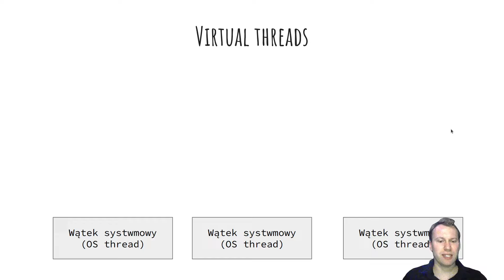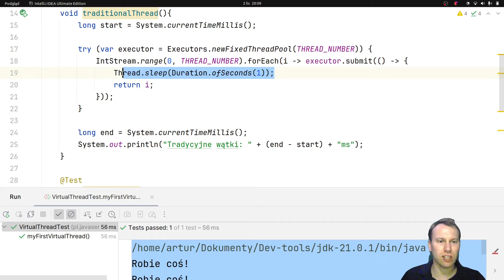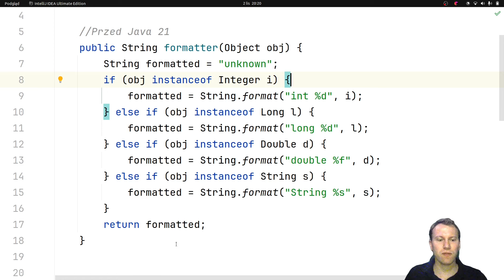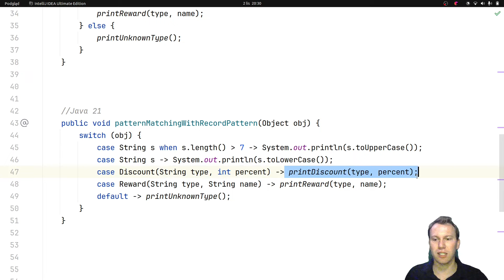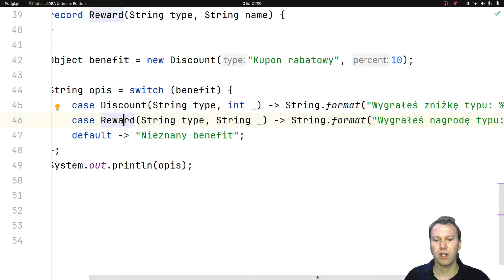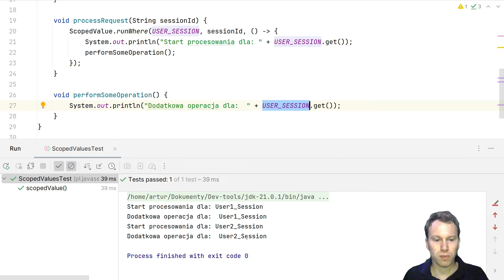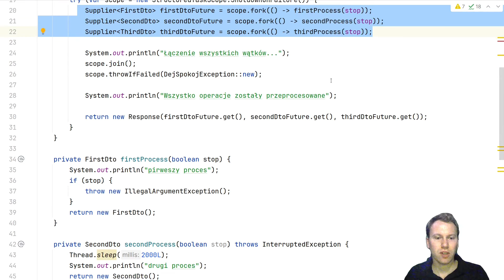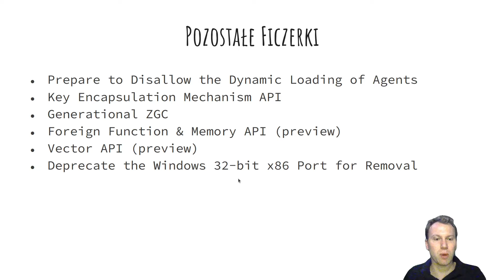Java 21 Nowości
Java 21 przynosi wiele nowości, między innymi Virtual threads, Sequenced Collections, Record Patterns i wiele innych. W tym filmiku omówione są te innowacje wraz z przykładami zastosowania w kodziku :D

📜 Spis:
00:00 - Wstęp
00:12 - Virtual threads
04:50 - Sequenced Collections
05:48 - Pattern Matching dla switch
09:29 - String Templates (preview)
10:59 - Unnamed Patterns and Variables (preview)
12:28 - Unnamed Classes and Instance (preview)
13:53 - Scoped Values (preview)
16:19 - Structured Concurrency (preview)
20:43 - Pozostałe zmiany
21:36 - Daj suba!